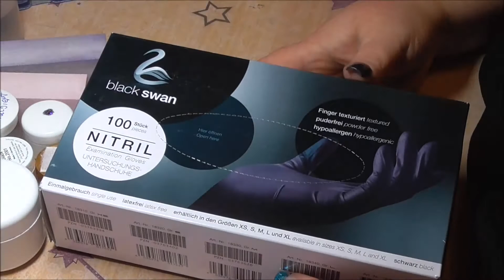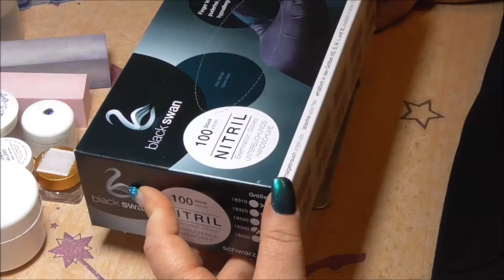Einkauf bei MPKNails / NailsbyLadydesigner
Der gehypte Fullcoverpinsel und mehr :-)